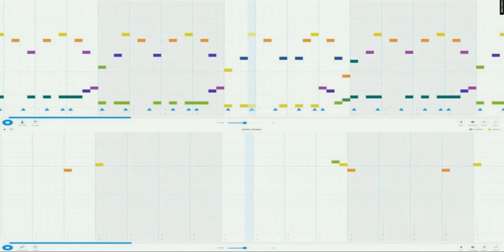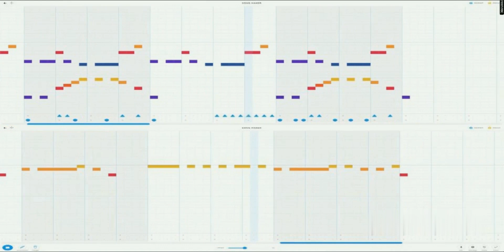Paranoid Android - Radiohead in Chrome music lab